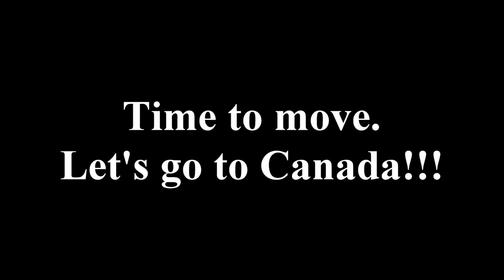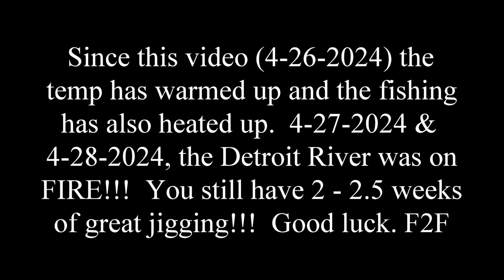Detroit River Walleye Fishing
Update during the cold snap, late April 2024.  This video shows our slow bite on 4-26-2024 and updates the status the next couple days during the warm up.